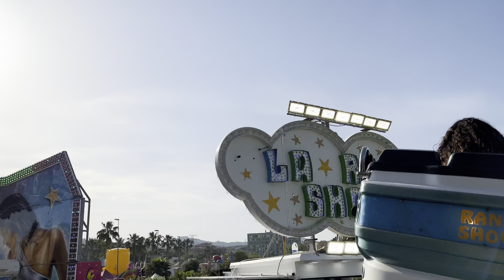ONRIDE | LA RANA SHOW - Feria de Sant Boi de Llobregat 2022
La Rana Show en la Feria de Sant Boi de Llobregat 2022

LA FERIA ACABÓ EL DIA 22 DE MAYO y estuvo en la calle de Alacant.

Espero que os haya gustado el video y ya sabéis lo que toca.

Ranota Show es un canal que principalmente acoge videos sobre las ferias de atracciones de alrededor de Barcelona y de vez en cuando, Girona.
Podéis ver todo tipo de atracciones, desde más infantiles hasta las adultas, pasando por los puestos de comida, juegos, espectáculos y todo lo que tenga que ver con el mundo de la feria.

Os animo a entrar a esta gran comunidad de más de 4700 personas. ¡Por cierto! Que también tenemos Discord:
Os podéis unir aquí, tendréis que esperar 10 minutos para poder interactuar:

¡Gracias a todos y todas por vuestro apoyo y reconocimiento por las ferias!

la rana show feria
feria de sant boi 2022
atracciones de feria
videos de feria
ranota show
atracciones de feria
videos de feria
ranota show
atracciones de feria
videos de feria
ranota show
atracciones de feria
videos de feria
ranota show